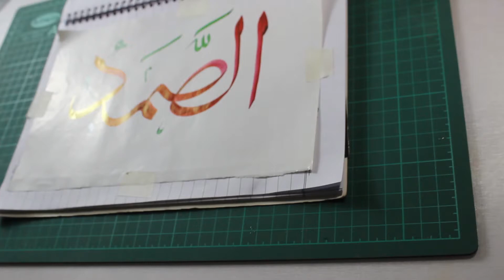Al Samad | الصمد ) لکھنا سیکھیں ) | Arabic Calligraphy | # 68 | The Name Of Allah | For Beginners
FREIND,S
today we are going to show you Al Samad  | الصمد ) لکھنا سیکھیں ) | Arabic Calligraphy | # 68 | The Name Of Allah | For Beginners

And do the Alerts button (🔔) as the new videos will be sent along 😍 • ▬ • ▬ • ▬ • ▬ • ▬ • ▬ •